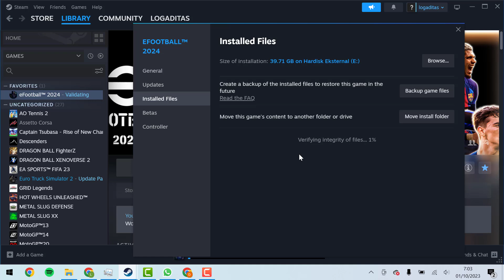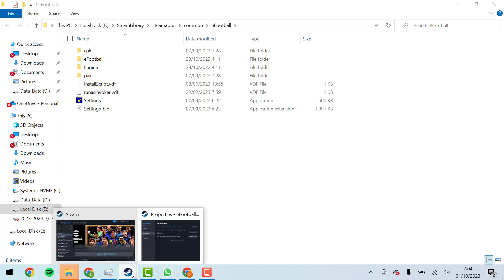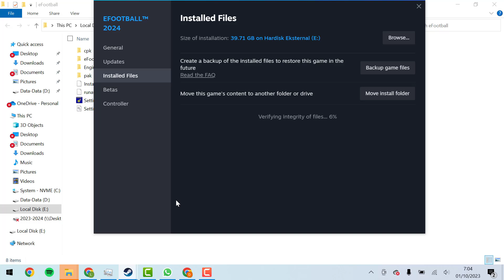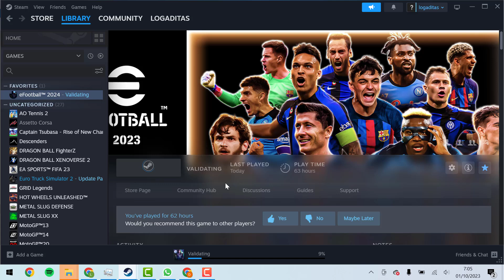CARA MEMPERBAIKI/REPAIR GAME EFOOTBALL 2024 STEAM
Cara ini bisa digunakan untuk mengatasi game efootball yang error di PC (STEAM)